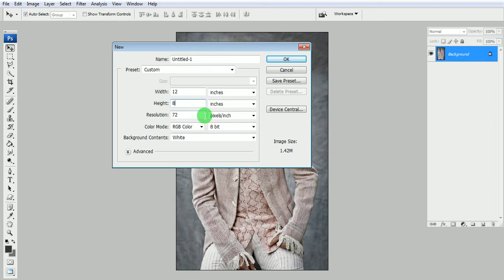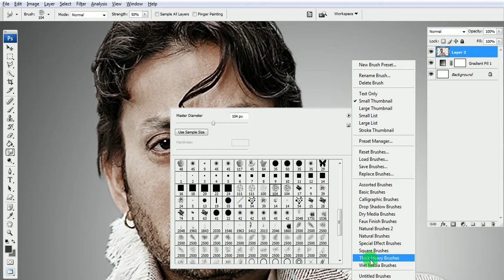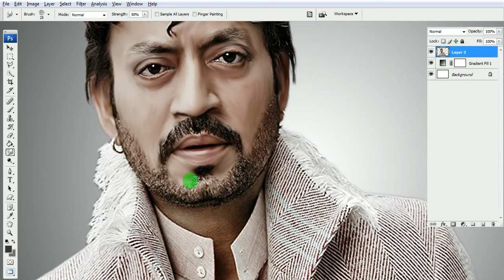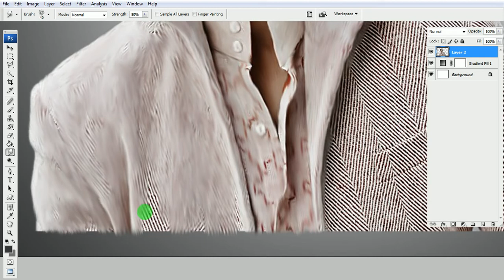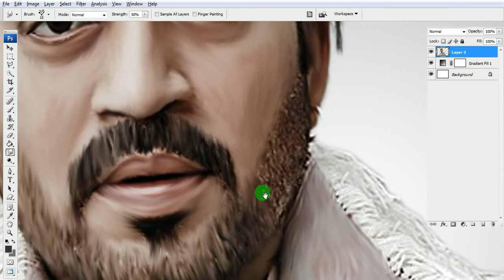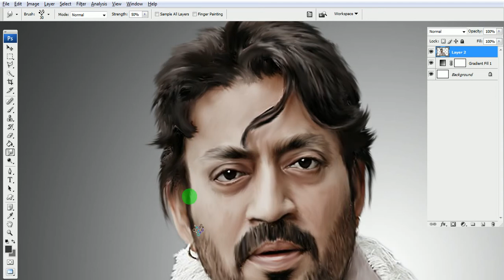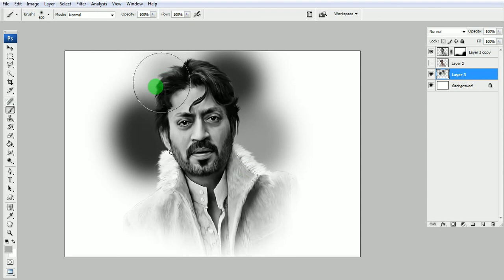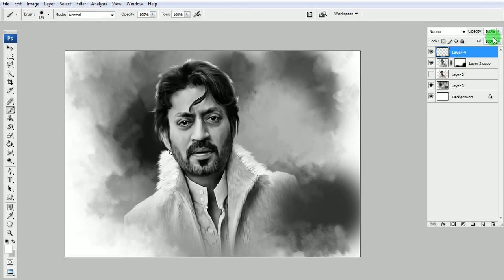Digital Painting In Photoshop | Oil Painting In Photoshop | Smudge Tool Painting | Smudge Tool Use